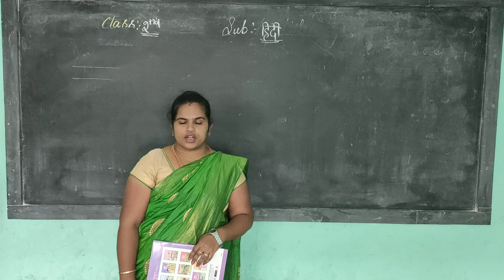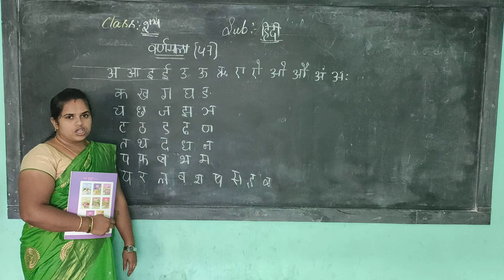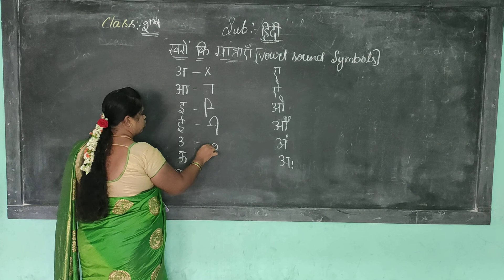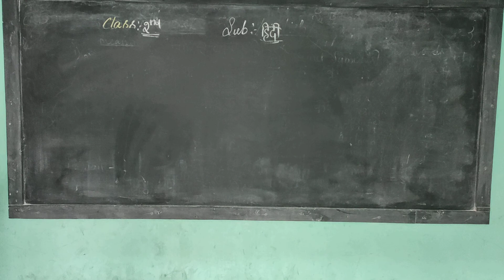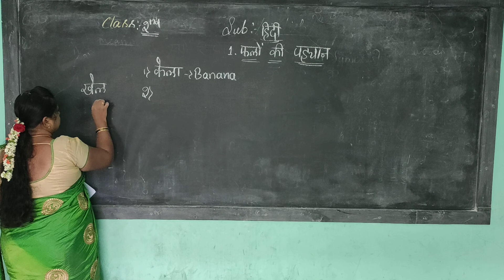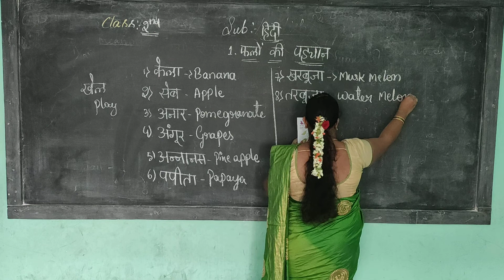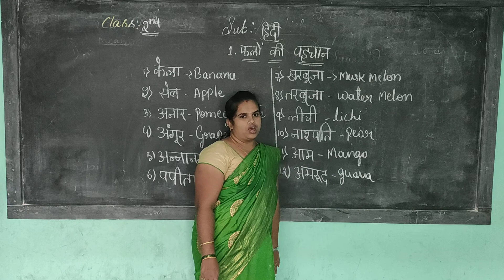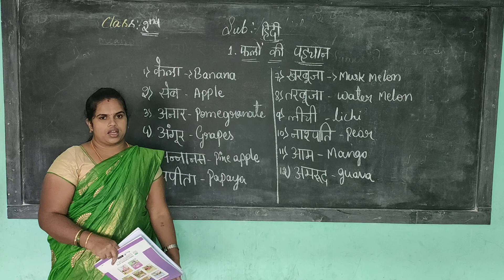2nd hindi 23 7